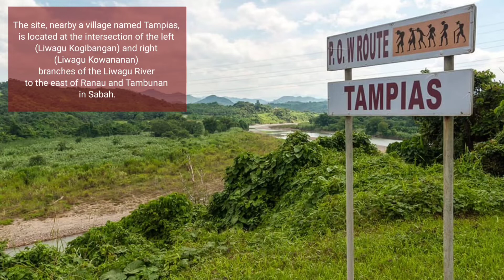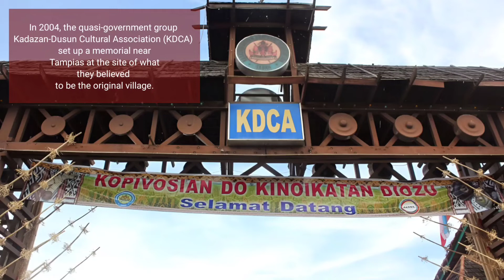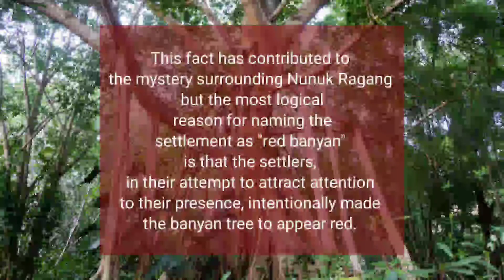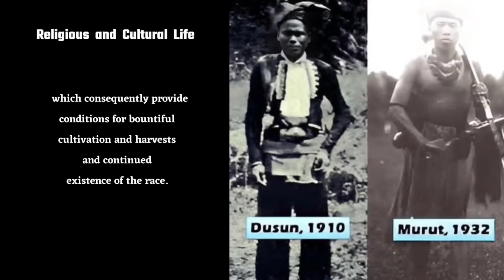The Mythical Origin Of The Kadazan - Dusun Tribe ( Nunuk Ragang )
Nunuk Ragang is a site traditionally considered as the location of the original home of the ancestors of the Kadazan-Dusun natives who inhabit most of northern Borneo in Sabah , Malaysia.

The site, nearby a village named Tampias, is located at the intersection of the left (Liwagu Kogibangan) and right (Liwagu Kowananan) branches of the Liwagu River to the east of Ranau and Tambunan in Sabah.

The two river branches joined up to flow into the Labuk river and drain out into the Sulu Sea.

At the site, and under a giant banyan tree, a settlement referred to as Nunuk Ragang was founded.

The giant banyan tree was said to be able to give shade to a longhouse sheltering 10 families in it.

The legend about Nunuk Ragang had been passed down via oral traditions to the younger generations.

No archaeological dig has been carried out to establish the veracity of the legend.